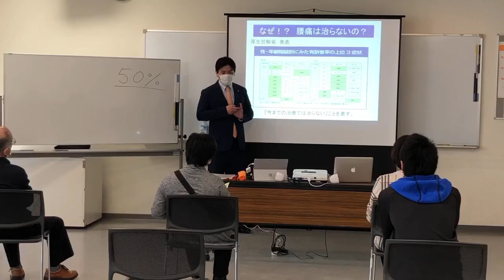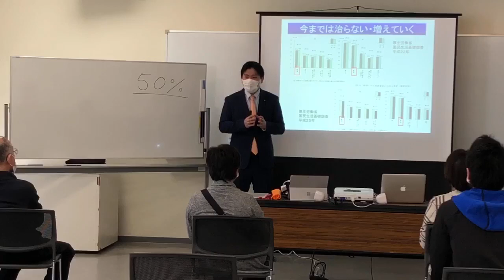腰痛緩消法学習会（北海道）2021/3/14